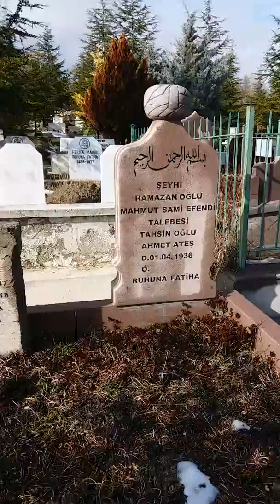Hacı Gedikli Ağabey Bağlum / ANKARA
Hace Musa Topbaş hazretlerinin Ankara Halifesi Rahmetullahi Aleyh